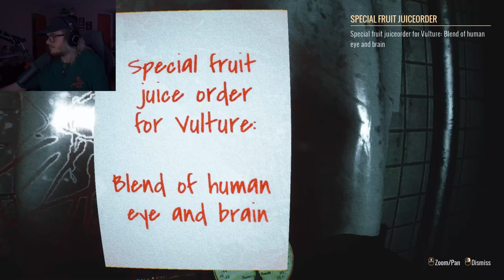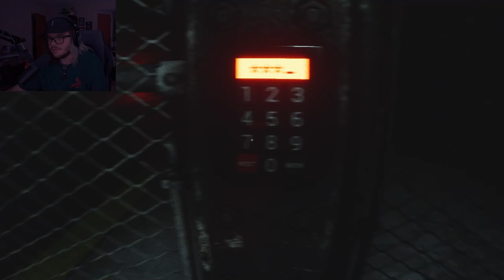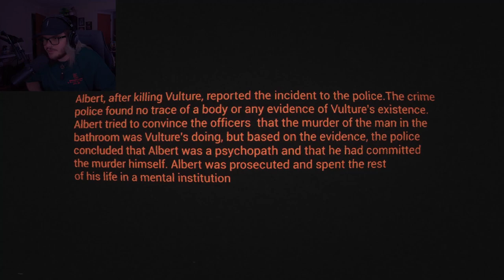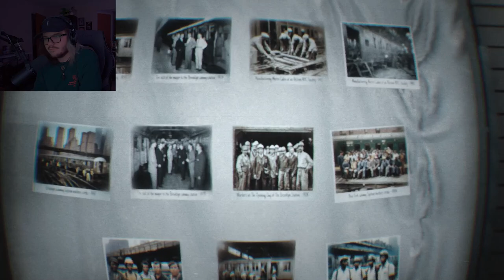There's someone watching me in the subway...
Beneath the dazzling lights of New York, a sinister darkness lurks. In the hour when the whole city is sleeping, a strange and terrifying man emerges from the darkness, intent on shattering your mind and spirit